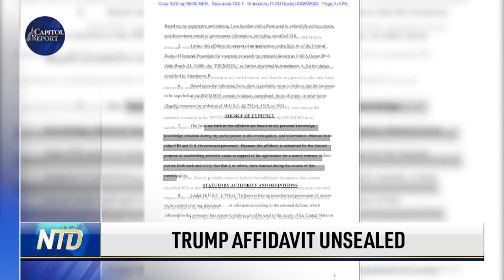Heavily Redacted Affidavit Unsealed; Peter Navarro on ‘Taking Back Trump’s America’ | Trailer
A heavily redacted affidavit that led to the FBI’s raid of former President Donald Trump’s home was unsealed Friday. The Justice Department says the raid is justified based on what’s in the affidavit.

Former adviser to Trump Peter Navarro has a new book, an inside glimpse of the inner workings of the presidency.

The Federal Reserve signals that it will continue restrictive policies in order to tame inflation. What does the chair say about potential rate hikes, and what could American families face?

Meta CEO Mark Zuckerberg reveals why Facebook suppressed a story on Hunter Biden’s laptop right before the 2020 election. This has got the attention of some members of Congress.

Immigration woes reach further than the chaos at the southwest border. A forgotten group of legal immigrants are forced to live in a constant state of uncertainty in the United States as they wait years for citizenship. How did this backlog get so bad? And how is illegal immigration compounding the issue?

Illegal immigrants are being bused to sanctuary cities, and those cities’ Democratic mayors are pushing back. New York Congresswoman Nicole Malliotakis weighs in.

A D.C. judge has ruled that the vaccine mandate for city government employees is unlawful. The suit against the city was brought by the D.C. police.

Moderna is suing Pfizer and BioNTech over alleged COVID-19 vaccine patent infringement. The company is saying its rivals are using its mRNA technology without permission.

Heavily Redacted Affidavit Unsealed; Peter Navarro on ‘Taking Back Trump’s America’ | Trailer | Capitol Report